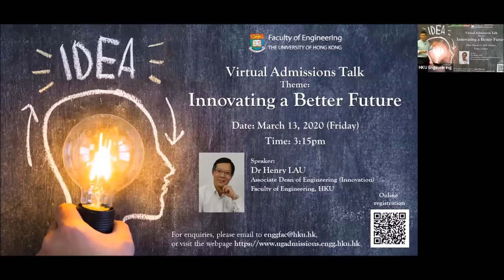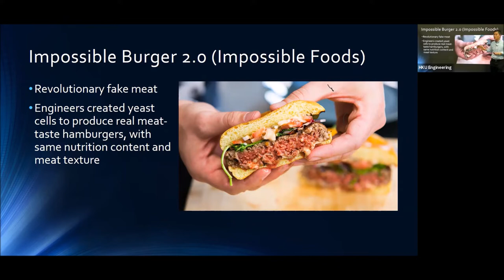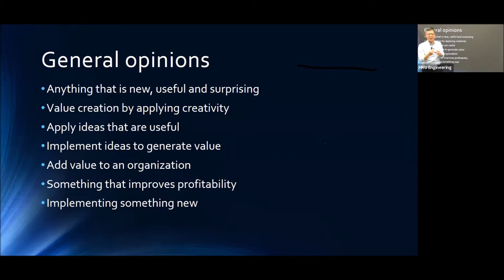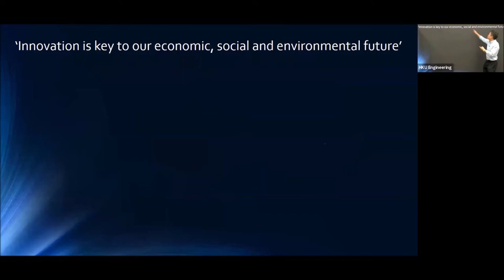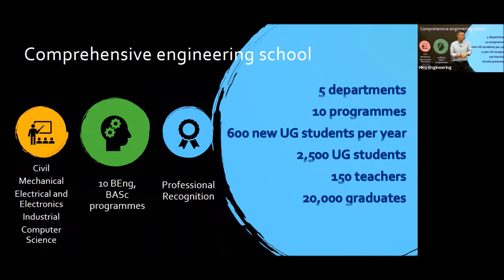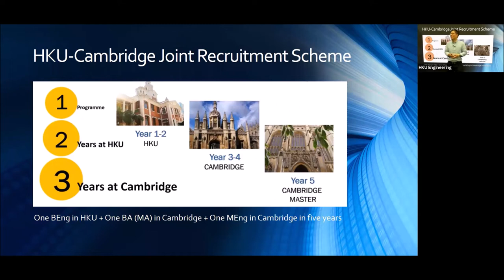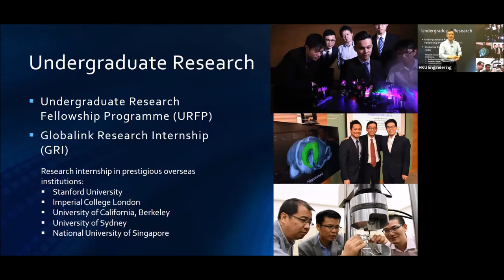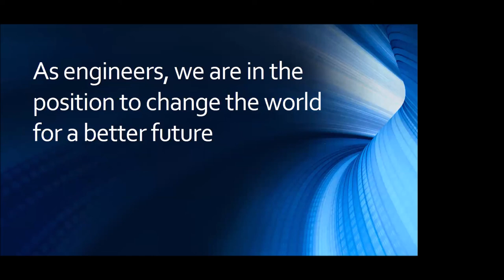[HKU Engineering] Virtual Admissions Talk - Innovating a Better Future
By Dr Henry Lau, Associate Dean (Innovation), Faculty of Engineering, HKU